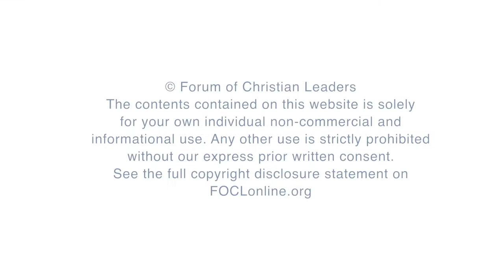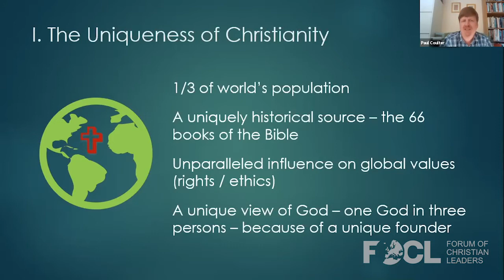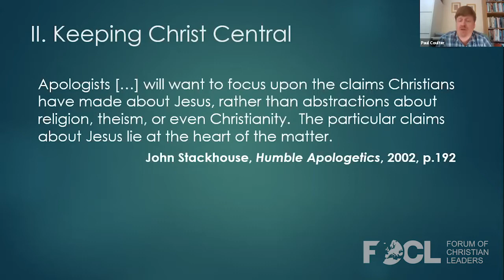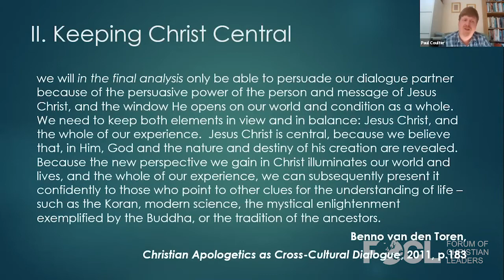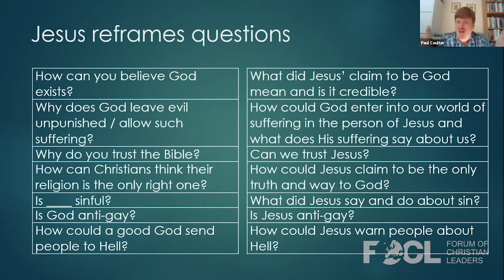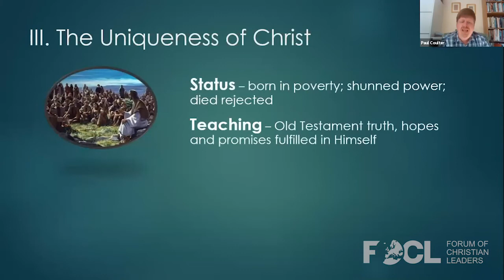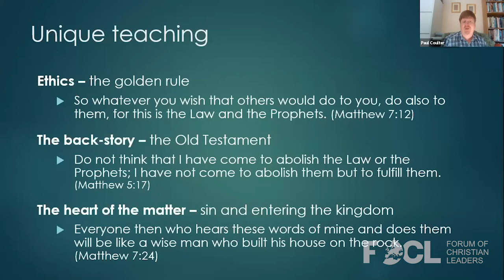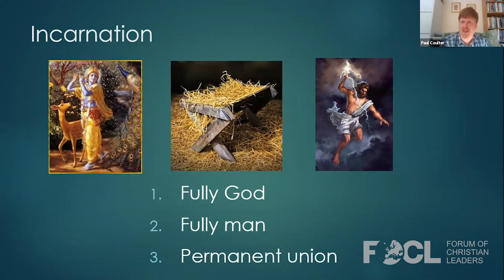Confidence in Christ: Proclaiming the Unique Jesus in Century 21 - John Kirkpatrick, Paul Coulter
Paul Coulter is Head of Ministry Operations for Living Leadership, and director of the Centre for Christianity in Society. He is joined by John Kirkpatrick, pastor at Portrush Presbyterian Church.

In this session, we consider who Christ is and how His claims challenge other religions and worldviews.  We conclude with a call to keep Him at the centre as we look towards our next steps in apologetics.

FOCLID 20131